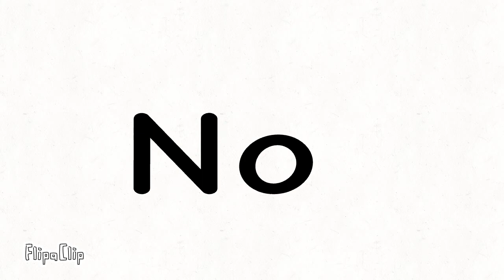No please don't do it